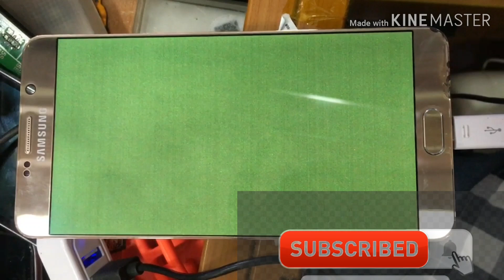Samsung Galaxy Note 5 (N920C) LCD (Display বাংলায়) problem after water damage Fixed ✅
How to Fixed Samsung Display not working after water Damage, Samsung LCD Problem after water Damages. All Samsung after water LCD Not workings. How to Fixed All Super AMOLED Display

যেন কোন Super amoled LCD after water Damage Fix করুন সহজেই ✅ ✅ ✅